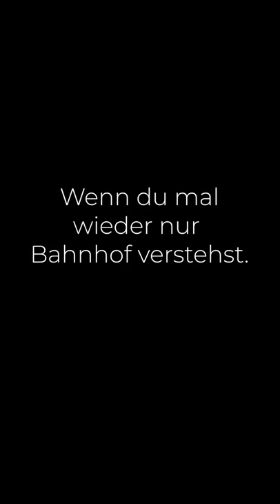Ostwind wicher Mika fragment ostwind movie film